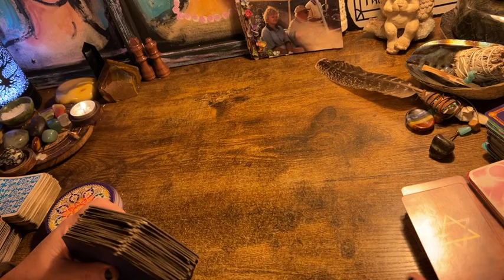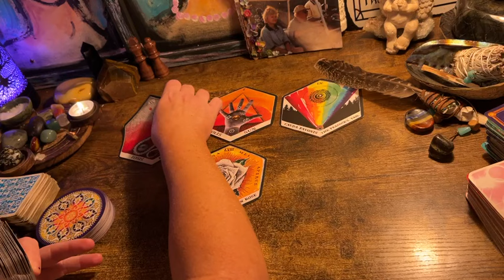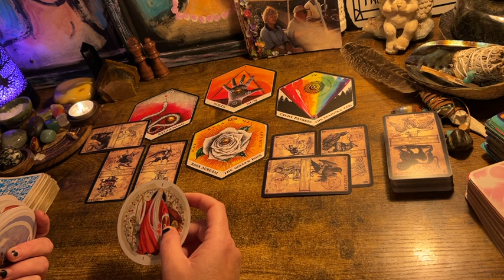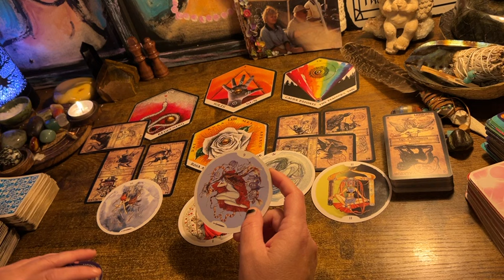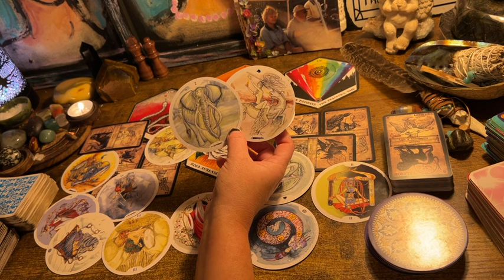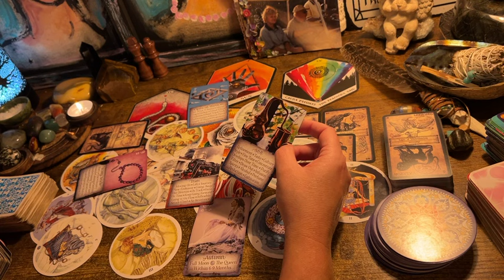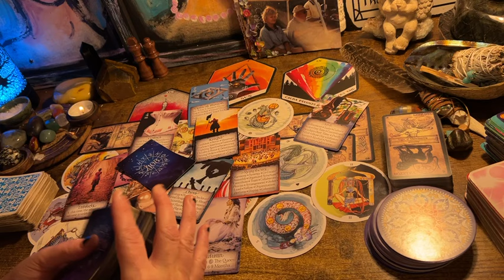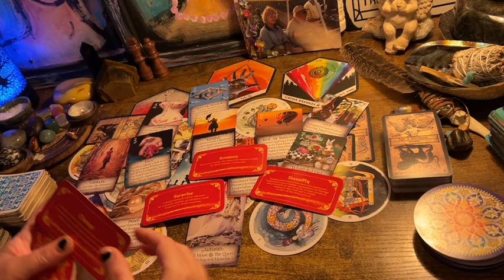CAPRICORN ♑️ “FIGHTING THESE THOUGHTS & OPENING UP.” TAROT & ORACLE READING OCT 2024